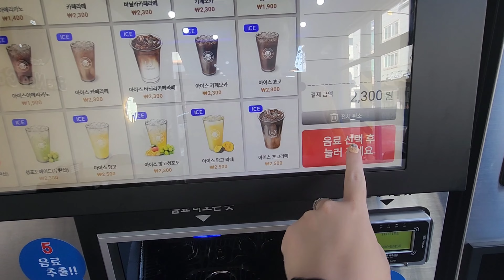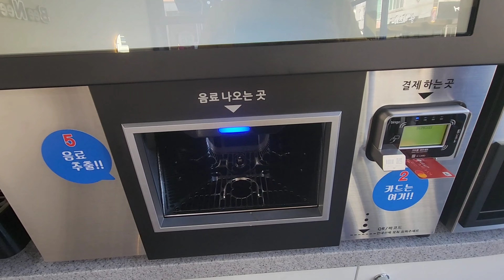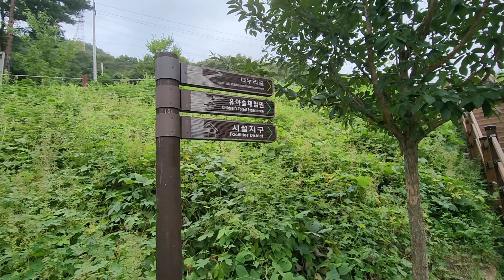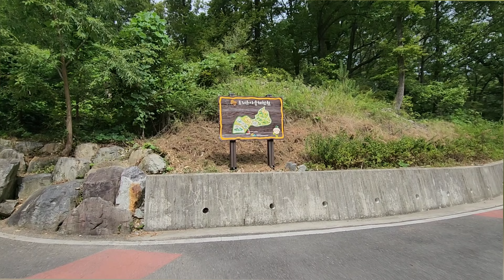Luźny vlog (시원해 브이로그)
Hejka wszystkim

Przychodzę do was z kolejnym vlogiem.
Mam nadzieję że wam się podoba!

또 다른 브이로그를 들고 찾아뵙겠습니다.
 마음에 들었으면 좋겠어요!